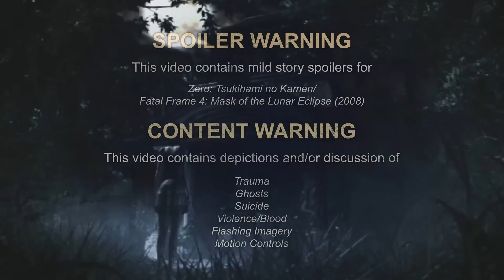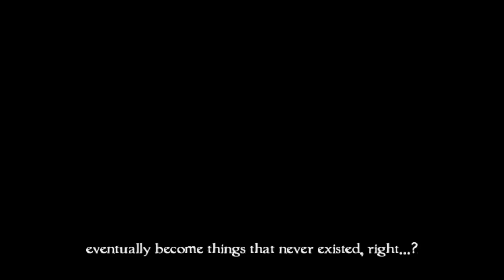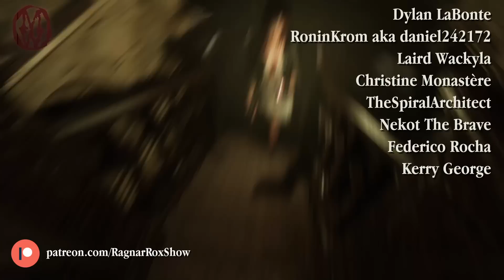Fatal Frame 4: The Terrifying Lost Chapter (that Nintendo Abandoned)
After finishing the PS2-trilogy of Fatal Frame, I just couldn't get enough of the series and decided to play the never-released-in-the-West Lost Chapter of the saga: Mask of the Lunar Eclipse that came out for the Ninteno Wii exclusively in Japan in 2008. For how obscure and forgotten it is, this is a surprisingly brilliant and brutally overlooked survival horror title. Co-directed by none other than Goichu Suda aka Suda 51, it’s a brilliantly crafted, soil-your-pants-scary, genuine Fatal Frame that brings a handful of new innovations to the formula, including claustrophobia-inducing over-the-shoulder camera and hauntinly immersive motion controls, and the fact that Nintendo lets it rot in their vaults is an *unpunished capital crime*.

MONSTERS OF THE WEEK: FATAL FRAME 4 - MASK OF THE LUNAR ECLIPSE

Luckily there exists a phenomenal fan translation. So if you want to play it yourself, here’s how:

Chapters
00:00 Intro
05:58 Part I: The New Face of Fear
10:44 Part II: Kamen Rider
20:22 Part III: Kill the Past
26:21 Epilogue: Total Eclipse (of the Heart)
28:41 Credits

Credits

Sources/Gameplay Credits

Resident Evil 4 PS4Pro Full HD 1080p/60fps Longplay Walkthrough Gameplay No Commentary | SHN Survival Horror Network

I Can’t Stop Playing Skyward Sword, Even Though Its Controls Want Me Dead | Danielle Riendeau

Music Credits

Contains samples from
Fatal Frame: Mask of the Lunar Eclipse OST by Masafumi Takada &Etsuko Ichikawa
Siren OST by Hitomi Shimizu
Wii Shop Theme Music
No More Heroes Theme
Floex - Lesik
Nine Inch Nails - Ghosts I - 7
Akira Yamaoka - Drops of Shame
Cecil Opia - Shame
Ramxes - A Different Kind of Hell